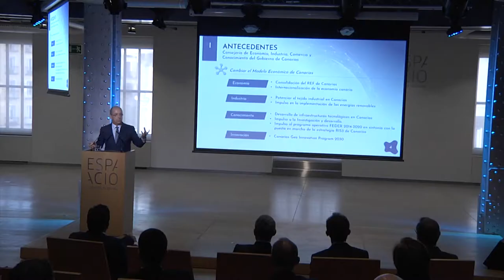Presentación en Madrid de ‘Canarias Geo Innovation Program 2030’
El presidente del Gobierno de Canarias, Fernando Clavijo, hizo un llamamiento al sector privado en las islas “a asumir el reto de la innovación y esté a la altura de la apuesta que están haciendo las administraciones públicas”, en este caso el Ejecutivo autonómico y el Cabildo de Fuerteventura que presentaron este miércoles en Madrid, el programa de observación, innovación y gestión inteligente del medio ‘Canarias Geo Innovation Program 2030’, un proyecto que nace del convenio entre la Agencia Canaria de Investigación, Innovación y Sociedad de la Información (ACIISI) de la Consejería de Economía, Industria, Comercio y Conocimiento, y el Parque tecnológico de Fuerteventura S.A. (PTFSA) del Cabildo de Fuerteventura.
Al acto de presentación asistió también el ministro de Ciencia, Innovación y Universidades, Pedro Duque, así como el consejero de Economía, Pedro Ortega; el presidente del Cabildo de Fuerteventura, Marcial Morales y el director de la ACIISI, Manuel Miranda, además de más de 120 invitados de diversas empresas públicas y privadas de toda España relacionadas con la tecnología y la innovación.

El presidente canario manifestó el apoyo del Gobierno de Canarias a proyectos como ‘Canarias Geo Innovation Program 2030’ porque “permitirá posicionar a Canarias como referente en compra pública innovadora, así como, fortalecerá la introducción de la innovación en el sistema de I+D+i, facilitará la atracción y retención de talento, así como la generación de empleo de calidad y el incremento de valor del destino a los millones de turistas que nos visitan cada año, mejorando los servicios que prestamos a nuestros ciudadanos y a la postre su calidad de vida”.

De la misma forma, Fernando Clavijo destacó los avances que ha registrado el archipiélago en esta materia: “estamos dando pasos importantes, hemos pasado de una economía basada en el sector terciario a una economía capaz de liderar proyectos punteros en el ámbito de la I+D+i”.

El presidente sostuvo durante su intervención que el reto de su Ejecutivo es seguir avanzando. En este sentido, señaló que “aspiramos a más, y por eso el Gobierno que presido está trabajando en la recuperación de los recursos que existían antes de la crisis económica para la investigación, para el apoyo a la innovación, a la industria y lo estamos haciendo de la mano de las dos universidades públicas, porque son ellas las que garantizan no solo la gestión sino la transferencia del conocimiento”.